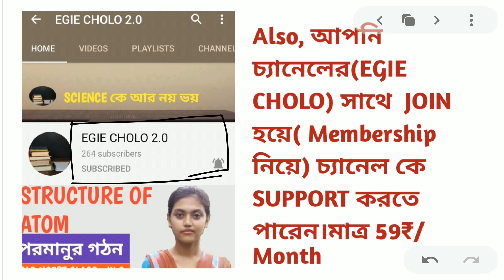26 August 2020 Current Affairs in Bengali|The Hindu in Bengali|Daily Current Affairs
India Economy From Ramesh Singh in Bengali|Important Terms Revision|Indian Economy for WBCS & UPSC

Role of RBI, Liquidity,NDTL,Bank Income in Bengali|Indian Economy From Ramesh Singh for WBCS & UPSC

Indian Geography Full Course for WBCS in Bengali|How to prepare Geography for WBCS|WBCS & UPSC Pre

ভারতের ভূ-প্রকৃতি|Coastal Plains in Bengali|Indian_Geography|Physiographic Division of India

Is coaching necessary for WBCS /UPSC in Bengali|Problem of Coaching|Facility of Coaching

How to prepare for WBCS|WBCS Beginners Strategy|WBCS Complete Booklist for Bengali medium